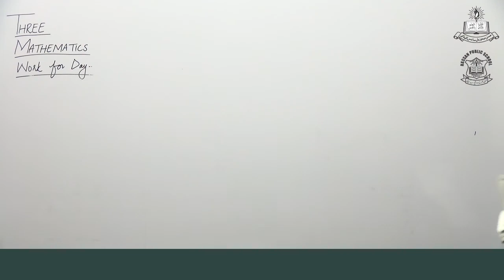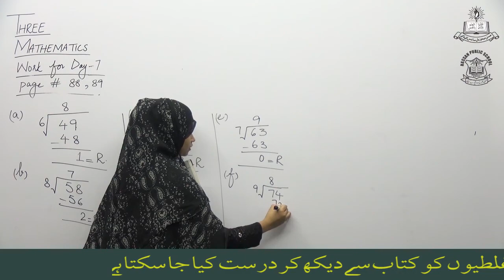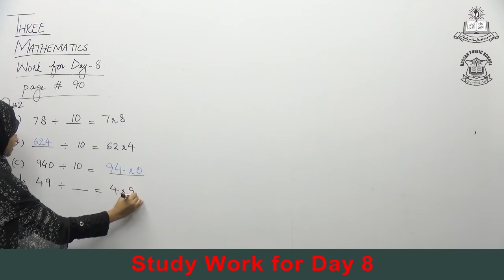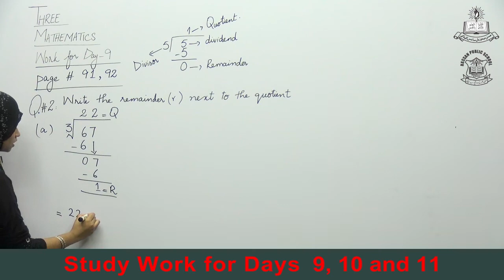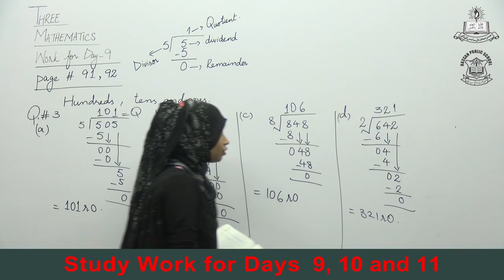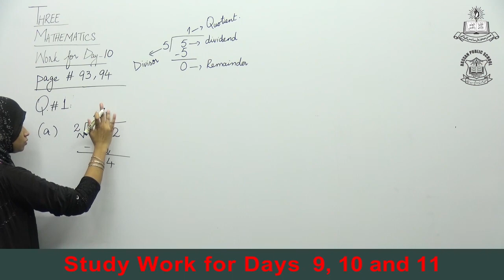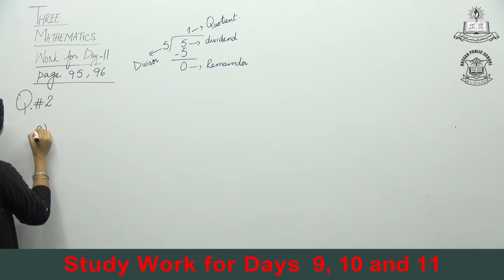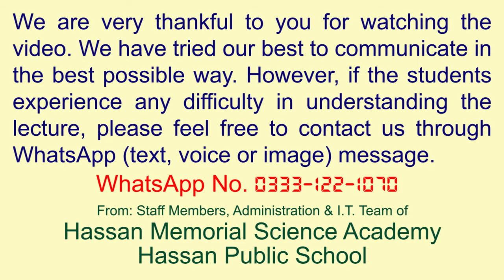Arithmetic Lecture # 4 for Class Three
Solution of Questions from Arithmetic Book